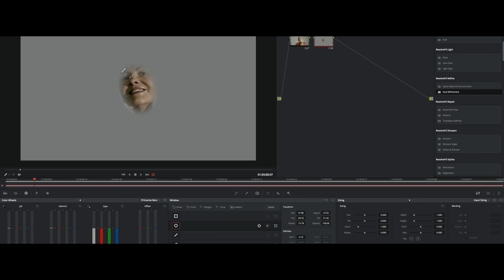Hochzeits Demorolle Wienfilm